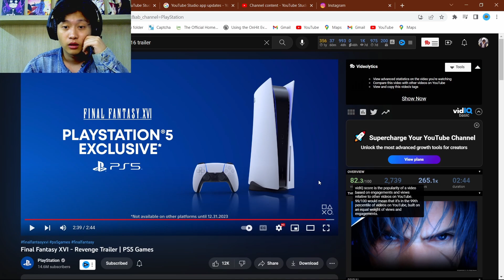final fantasy xvi gameplay reaction: "this looks good!"